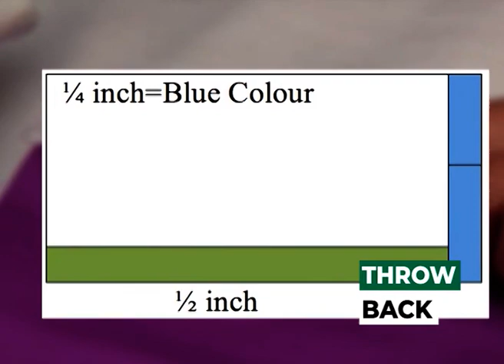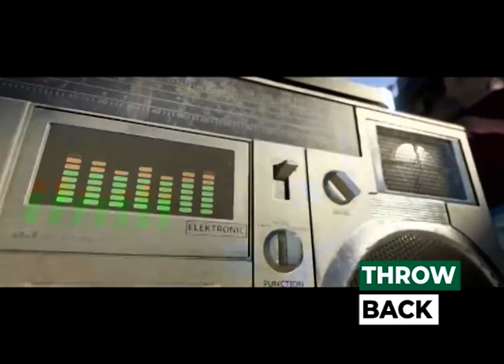Haus & Home - Episode 9, 2021